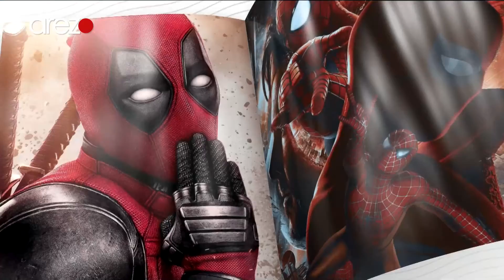مجله زندگی - ۹۵ درصد قربانیان ازدواج‌های اجباری دختران است